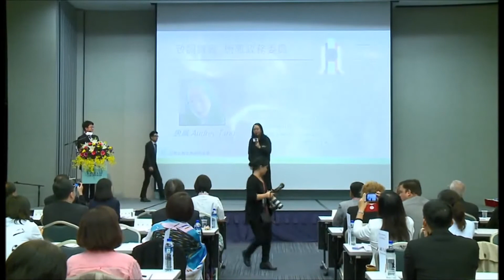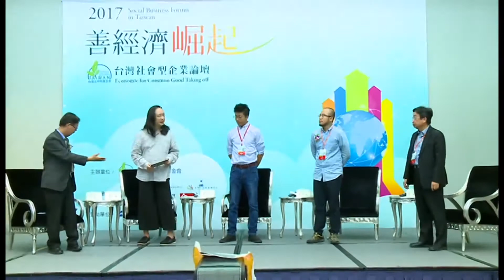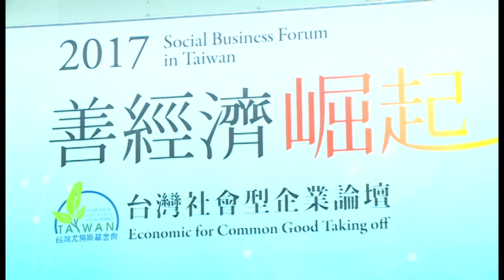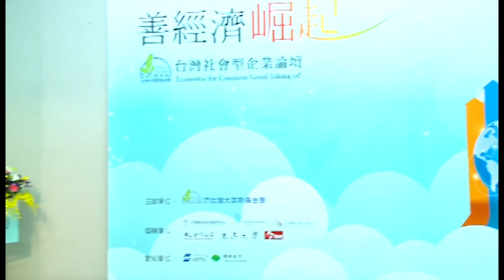2017-10-28 台灣社會型企業論壇